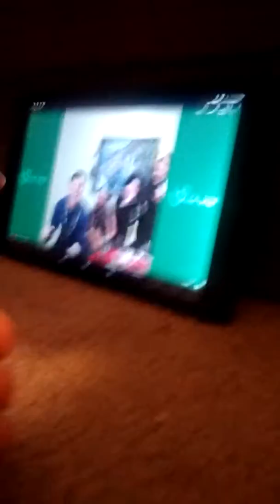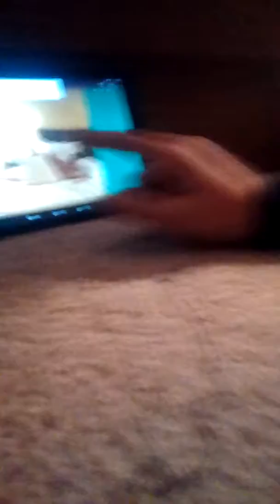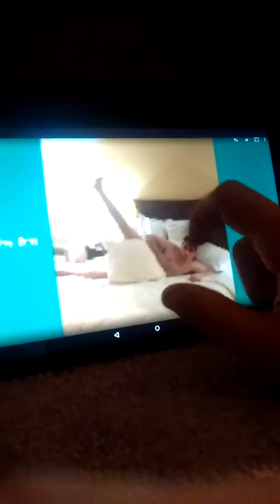February 12, 2016